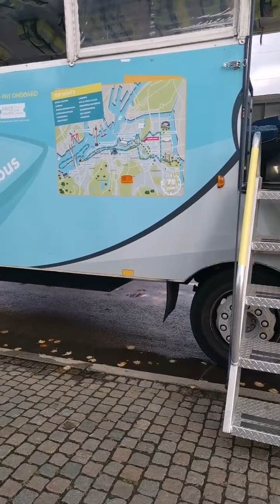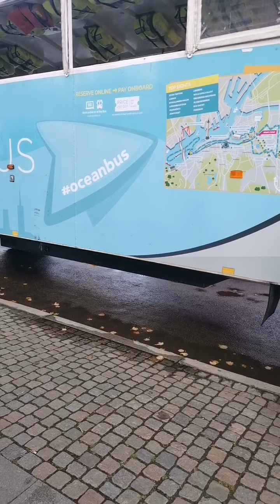مدينة غوتنبرغ الجزء الثاني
جولة سياحية في مدينة غوتنبرغ ثاني أكبر مدينة في السويد وفيها اكبر مدينة ملاهي في السويد وميناء كبير ومصنع ل شركة الفولفو .

تابع الفيديو عدة أجزاء

شارك اصدقائك .